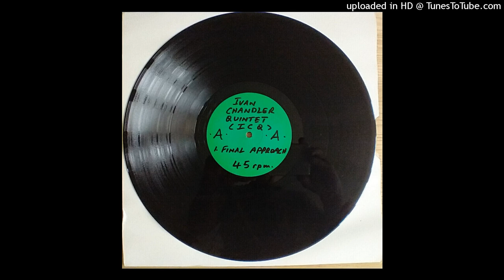I.C.Q. - Final Approach (1982)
I.C.Q. – Final Approach
Label: Unsquare Records – ICQ 1201
Format: Vinyl, 12", Promo, White Label
Country: UK
Released: 1982
Genre: Electronic, Jazz, Funk / Soul
Style: Jazz-Funk, Disco

Credits

Bass – Roger Sutton
Drums – Larry Tolfree
Keyboards – Ivan Chandler
Mastered By – Pounda
Percussion – Miguel Acciaioley
Plated By – PAG
Saxophone – Andy Hamilton
Trombone – Spike Edney